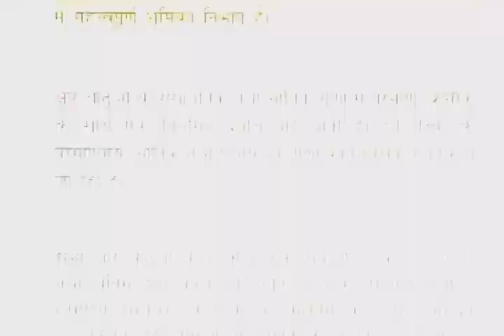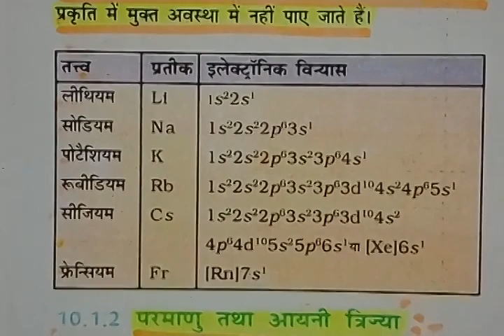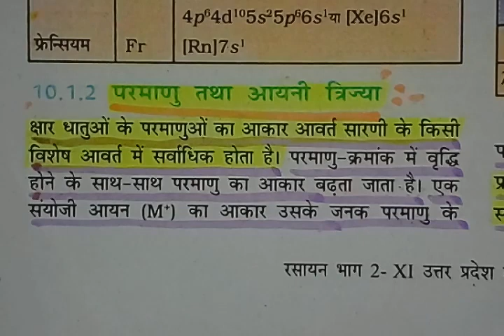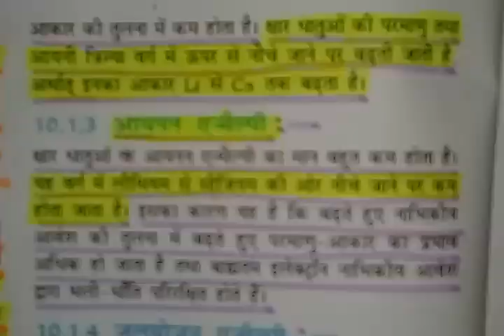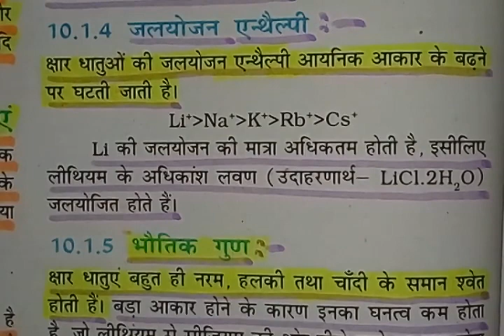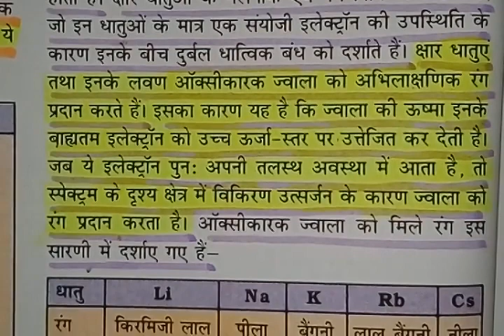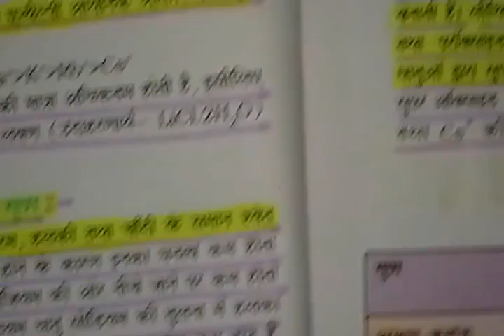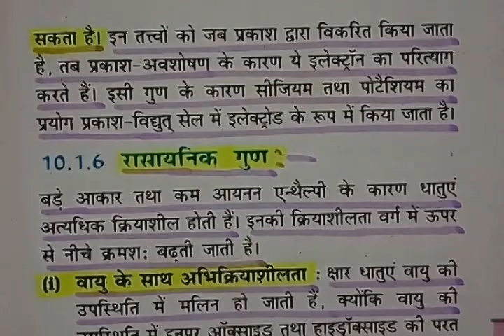क्षार-धातुएं :वर्ग 1 के तत्व -Group 1 Elements : Alkali Metals -Part-2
क्षार-धातुएं :वर्ग 1 के तत्व -Group 1 Elements : Alkali Metals